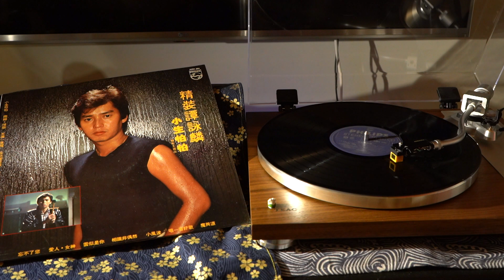孩兒 - 譚詠麟 Alan Tam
TEAC TN-4D
Nagaoka MP-110

孩兒

作詞：鄭國江
作曲：Freddy Aguilar

孩兒出生一聲哭叫　曾替你兩老慰寂寥
曾是願望夢幻的化身

時時刻刻關心相指引　教你養你已成人
獻出一生多少苦與辛

知否兩老對你那片愛
你無法報答這似海深恩
關心你的對與錯
對你的愛惡都關心

年華一天一天的過　見你轉眼已成人　可知雙親多開心
孩兒可知雙親多苦惱　你每每放縱與放任　嚷著自立想高飛遠奔

輕輕碰上了困惱　你永遠抱怨你雙親
可知兩老對你愛顧　你那有說過感恩

前途險阻怎麼走過　你抱怨世界捉弄人　你寂寞孤單沒良朋

回頭雙親彷彿多麼遠　你懊悔慨嘆永沒完　此刻想起雙親多痛心

不必困惱與痛悔　切記跌了你要快快起番身
雙親對你永照顧　你縱有錯不必擔心